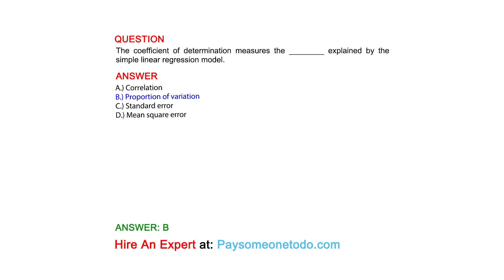The coefficient of determination measures the ________ explained by the simple linear regression...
QUESTION
The coefficient of determination measures the ________ explained by the simple linear regression model.

ANSWER
A.) Correlation
B.) Proportion of variation
C.) Standard error
D.) Mean square error